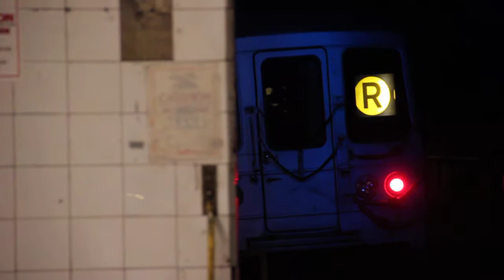R46 (R) train at Atlantic Avenue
An R46 R train at Atlantic ave. I borrowed my friend's DSLR for a day so excuse my "rough zooming" and shakiness. Also ignore my friend :D